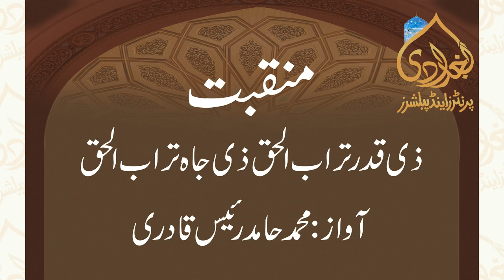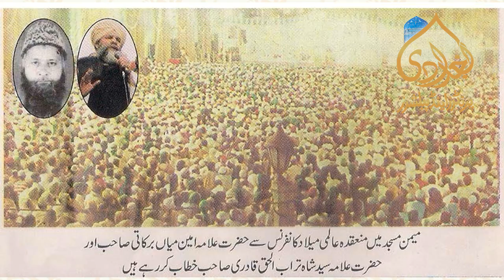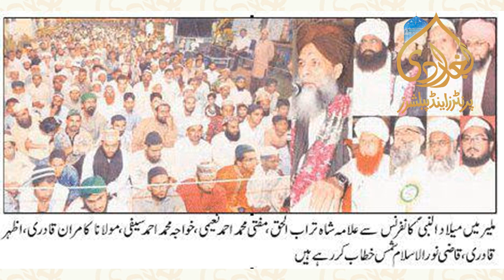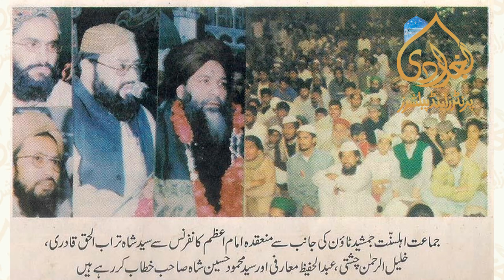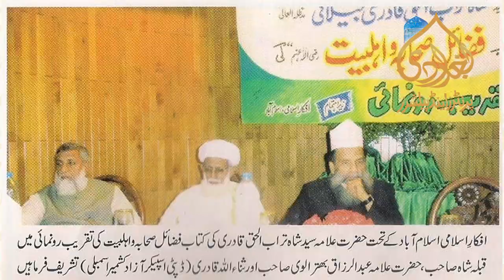Allama Syed Shah Turab ul Haq Qadri (Manqabat) | Muhammad Hamid Rais Qadri